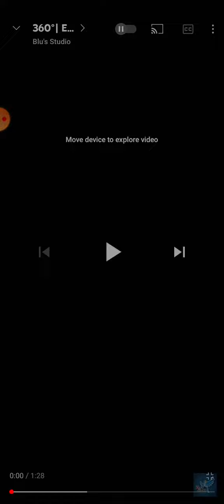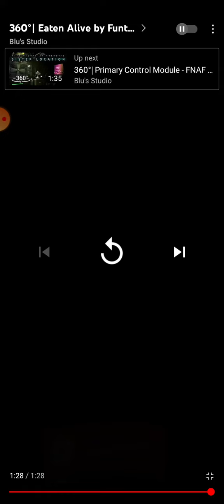Rainbow Dash eat Funtime Freddy part 1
Rainbow Dash meet Funtime Freddy be like you part 1 Original By @BlusStudio